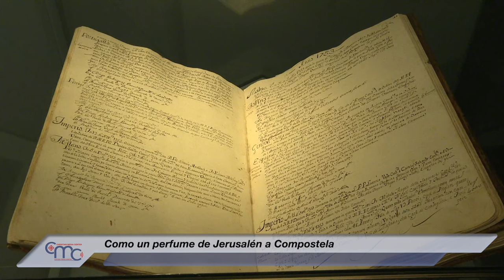Como un perfume de Jerusalén a Compostela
Las obras maestras del Museo Terra Sancta continúan su gira europea. Tras el éxito de la exposición de Lisboa, admirada por más de 50.000 visitantes, es la Cidade da Cultura, centro de la cultura gallega, la que ofrece Tierra Santa a toda España. Se exponen 108 piezas procedentes de Jerusalén pero también de Lisboa y de varios museos de Galicia. Esta exposición renueva los lazos históricos que unen Galicia y Tierra Santa. En el viaje participó fray Francesco Patton, custodio de Tierra Santa.